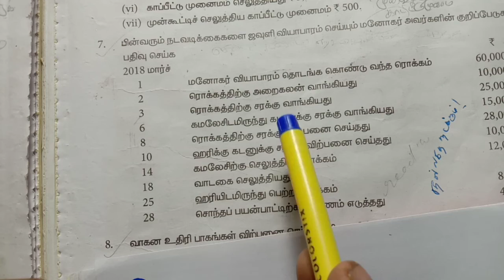11 th. Accountancy/ Tamil medium/ unit .3/ குறிப்பேடு பதிவுகள்/ பயிற்சி .7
11 th Accountancy/ unit.3/ Tamil medium/JOURNAL ENTRY/EXERCISE NO.7.